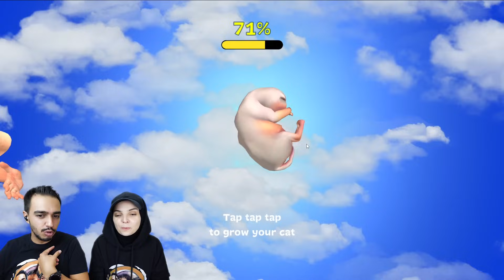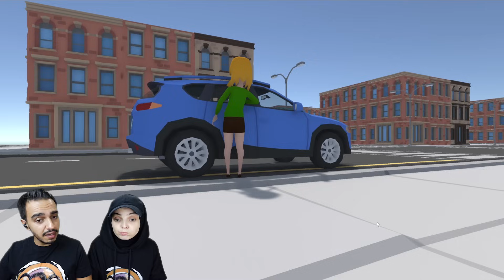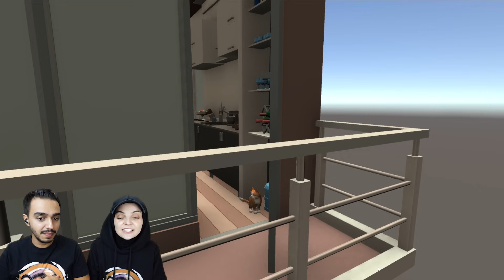BİR KEDİNİN HAYATI !! 😱 Cat Life Simulator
Hepinize merhaba Canlar bugün Cat Life Simulator yani kedinin hayatı  oyununu oynadık. Bu bölümde yavru kedinin büyümesi ve hayatını gördük. Oynarken biz çok eğlendik.